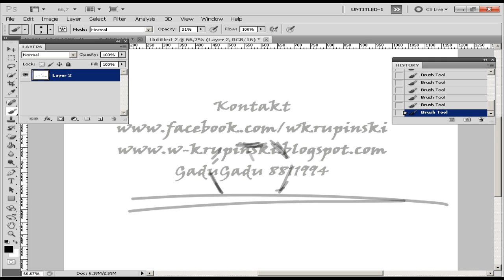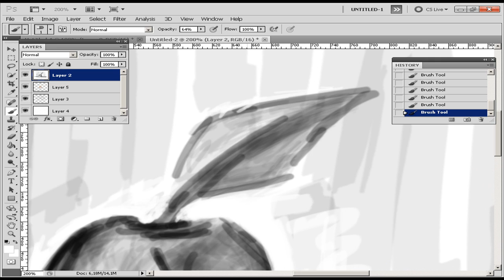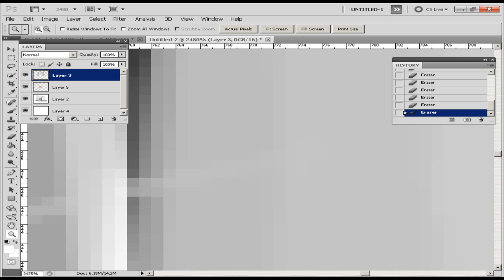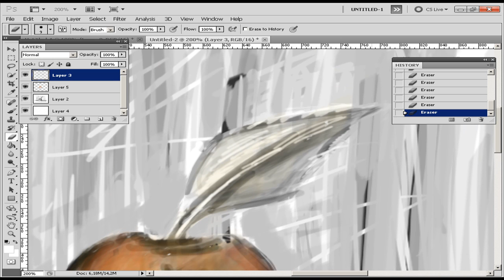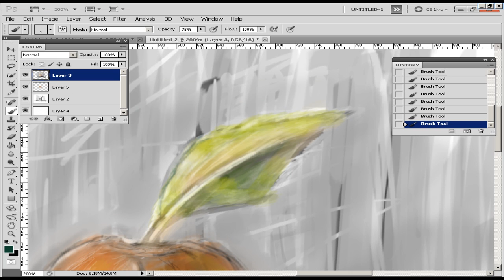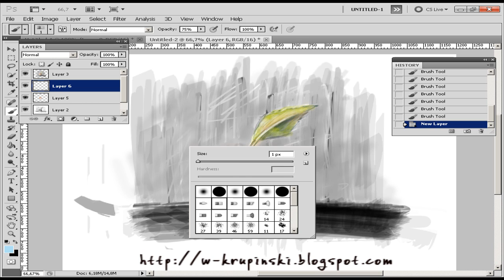Photoshop rysowanie lekcja 03 ( Jabłuszko )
I♥KrupinskiArt

Na lekcji 03 przedstawiam jak narysować Jabłuszko w Photoshopie. Jak masz pytania itp. pisz Pozdrawiam.